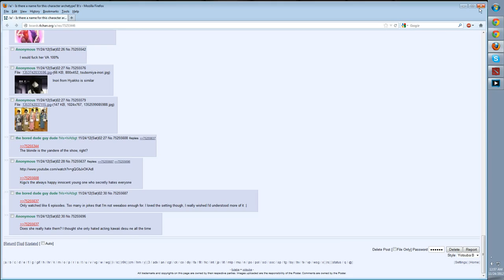(24 November 2012) Dota 2 in 1080p with Heavy Commentary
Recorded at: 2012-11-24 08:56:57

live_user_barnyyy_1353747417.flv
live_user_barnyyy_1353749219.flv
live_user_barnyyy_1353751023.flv